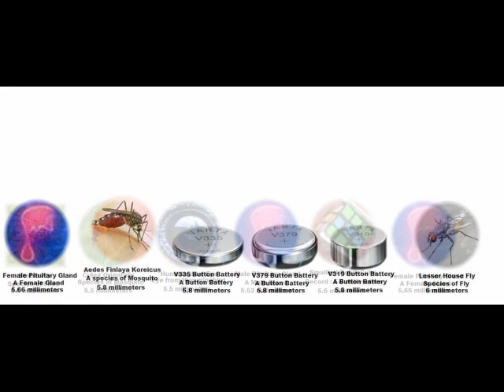True Everything Size Comparison Cooperation Universe Part 108